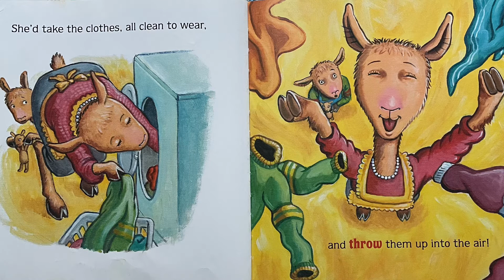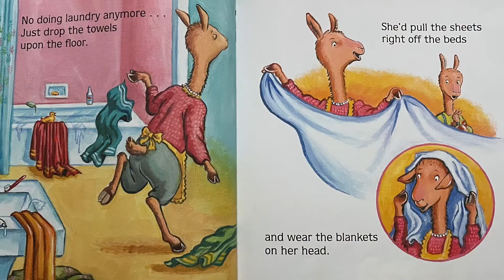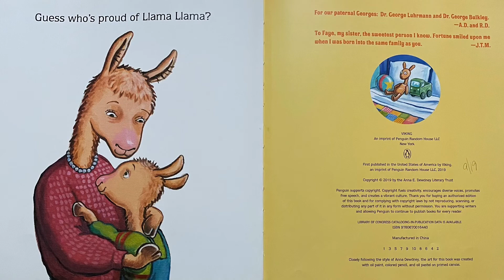Llama Llama Mess Mess Mess - Read Aloud | Anna Dewdney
Llama Llama Mess Mess Mess